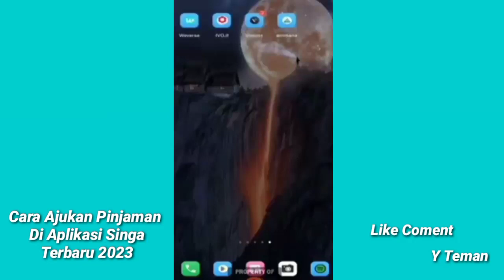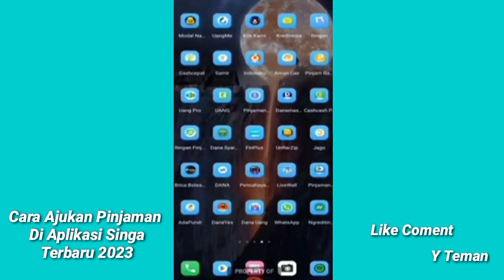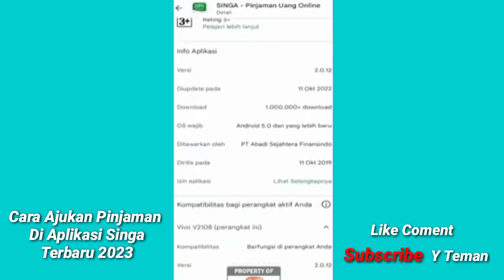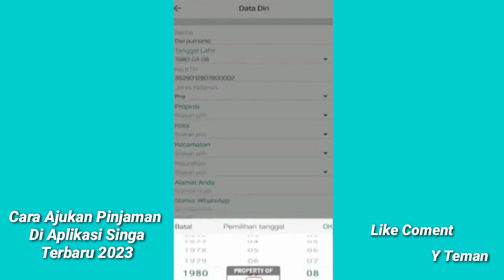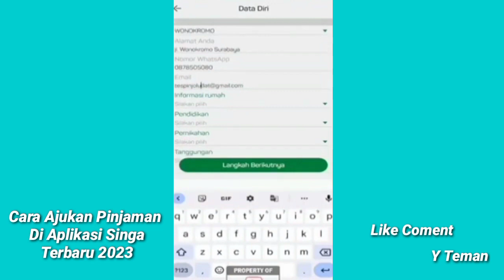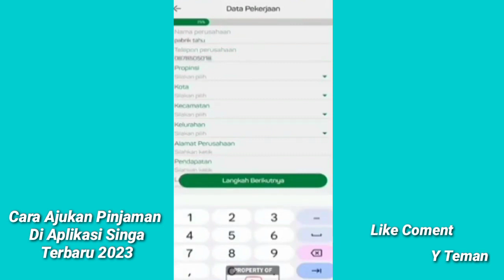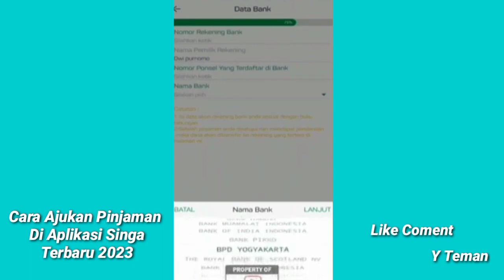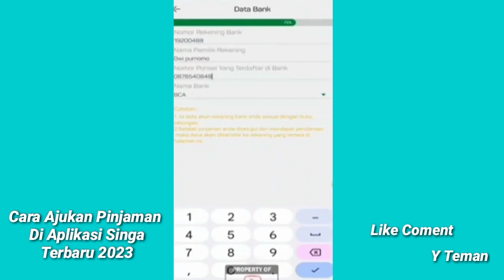Cara Pinjam Uang Di Pinjaman Singa Proses Cepat Cair Terbaru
asalamulaikum wr. wb
   Oke Di Vidio kali ini Admin Akan Membahas cara pinjaman online  yg baru Bergabung mohon dukunganya Dengan Cara klik tombol

Atas Dukunganya Terima kasih 🙏